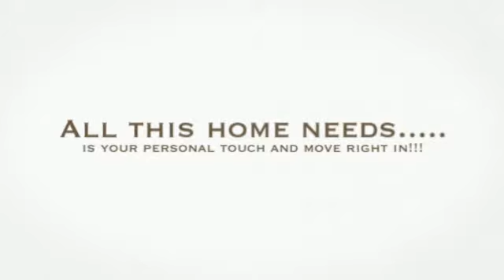Home for Sale, 46 S Gate Street, Dedham MA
Well maintained split level ranch in a quiet neighborhood close to all. This home offers 3 bedrooms, 1 full and 2 1/2 baths. Large entrance way with 3 closets and a 1st floor laundry room. Family room and 1/2 bath on 1st floor as well. Hardwood floors in living room and dining room and bedrooms. Fireplace living room, deck off the dining room. Oversized full bath with huge linen closet! Updates include roof 6 yrs old, furnace is 3 yrs old, HW heater 3 years old, central a/c. Great Location!